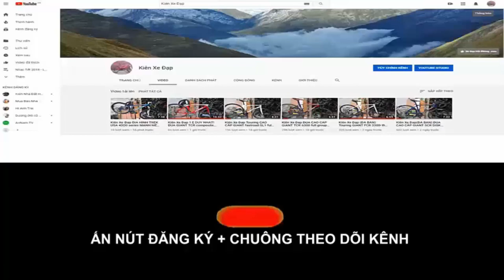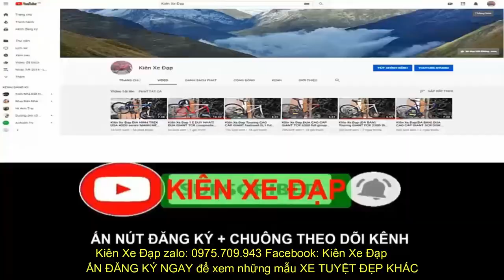Kiên Xe Đạp (ĐÃ BÁN) ĐỊA HÌNH TROPIX martinez hiệu PHÁP group Deore CẶP PHANH MAGURA zalo 0975709943